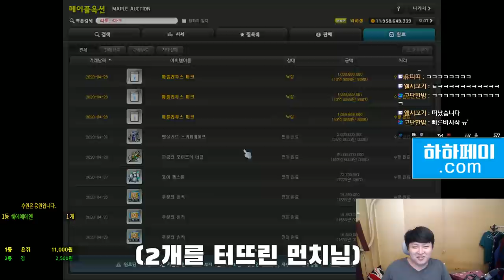5.1만 썬콜 파풀라투스마크 22성 스타포스. ㅠ[메이플스토리 먼치]